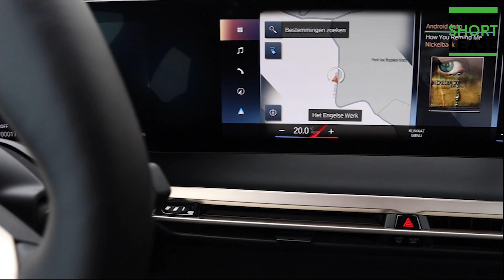BMW iX xDrive 40 | Overview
- Nieuw Binnen!
- Na 1 maand per dag opzegbaar,
- Ook ideaal voor Starters, ZZP en MKB.

Shortlease de BMW iX xDrive 40 nu bij Blankert Shortlease. Deze BMW iX xDrive 40 is o.a. voorzien van: Apple CarPlay of Android Auto, Climate control, Dynamic Cruise Control, LED-koplampen, Panoramisch en elektrisch dak, Navigatie, Parkeersensoren (v+a) en camera achter.

Bent u geïnteresseerd in de BMW iX? Dien dan een offerteaanvraag in of bel naar 038–7200 880. Binnen 24 uur kan de BMW iX xDrive 40 al voor uw deur afgeleverd worden.

Blankert Shortlease
Marsweg 3B
8013 PD Zwolle
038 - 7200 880